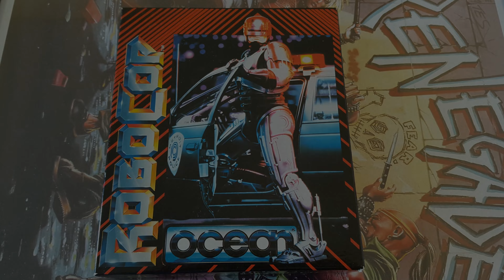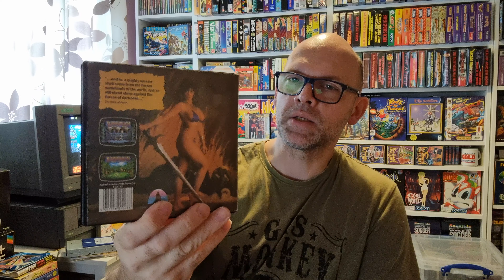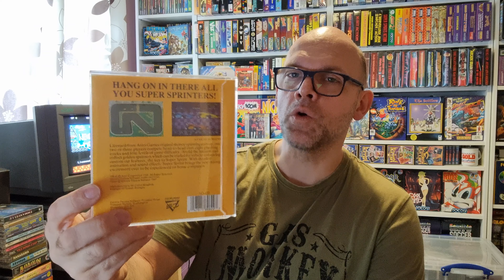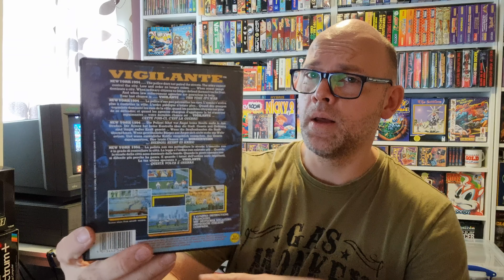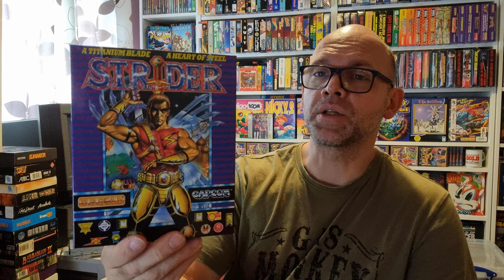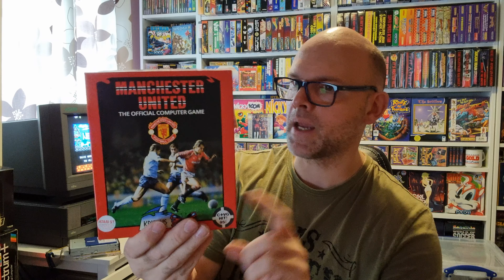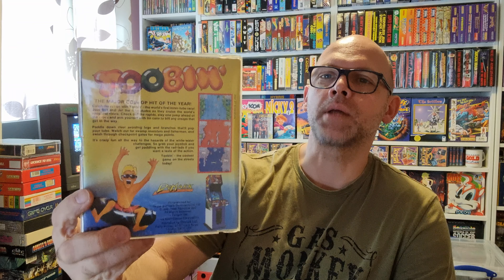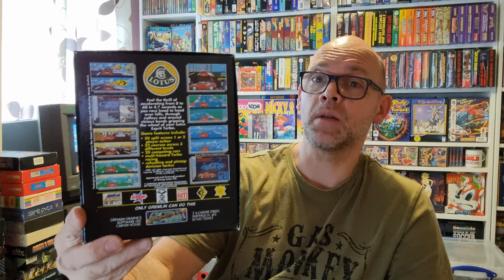My Atari ST Games Collection 2022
Welcome to the latest round of my Collector's Edition videos, where I showcase my collection as it stands in 2022. This seventh episode continues with the Atari ST Games collection.

My original collection videos were first aired in 2017, just after I started my YouTube channel. Back then I had shown you what I had from the Sinclair  ZX Spectrum, right through to the PS3 over a period of two years or so.